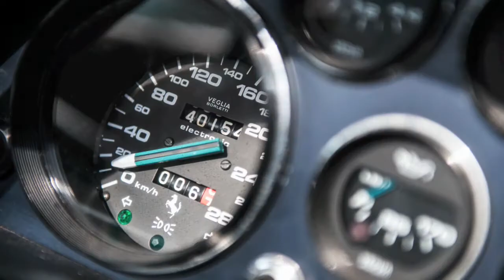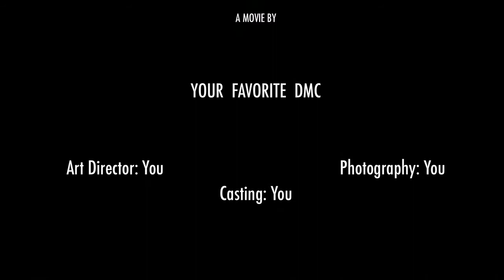Voiture de collection - Alpes-Maritimes - Nice (06)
La Côte d'Azur est un des plus beaux endroits du monde qu'il faut parcourir en voiture de sport ou de collection. Nice et sa région sont le paradis des amateurs d’automobiles !

Nous mettons à votre entière disposition une formidable collection de voitures. Nous vous proposons une "collection idéale" allant de la sportive "sans concession" (Lotus Super Seven, AC Cobra, Ferrari 308 GTS, etc.) aux classiques éternelles (Porsche 356 Speedster, Jaguar Type E, Mercedes 190 SL, Ford Mustang Cabriolet, Austin-Healey, etc.) jusqu'à des véhicules originaux et "décalés" (2CV, MG TD).

Pour tous types d'événements, toutes ces voitures sont à votre disposition.

Sauf demande spéciale nos voitures sont louées sans chauffeur.